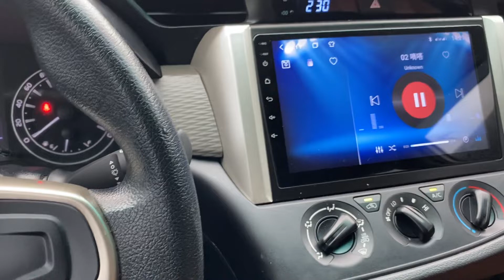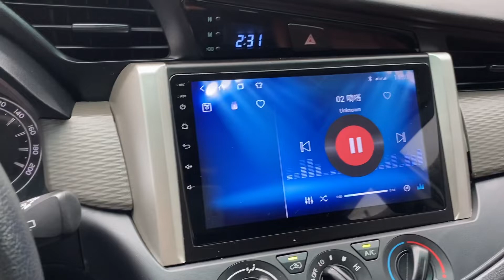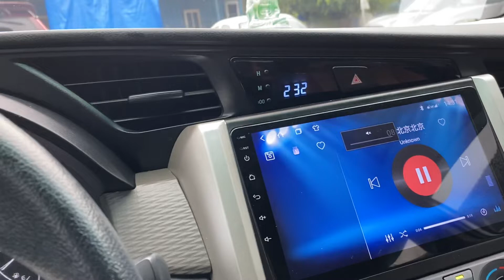Toyota Innova sx 2018 chỉ cần bỏ ra 200 triệu Hỗ trợ banh lên đến 70 % LH 0964656865 / 0979709565